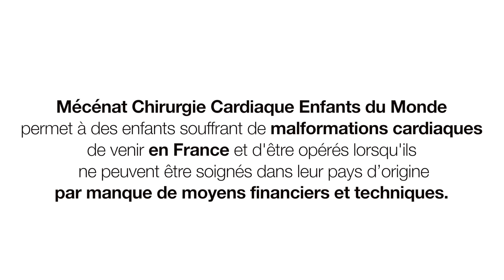Les Yogis du Cœur 2016 - Grand Palais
Revivez l'édition 2016 des Yogis du Cœur au Grand Palais à Paris. 2000 participants réunis pour la bonne cause. Grâce à eux, 5 enfants vont pouvoir être opérés de leur malformation du cœur. Merci !